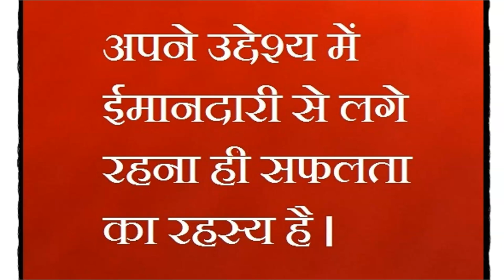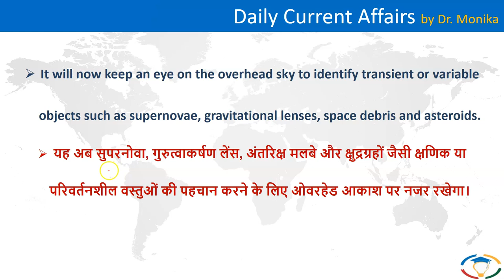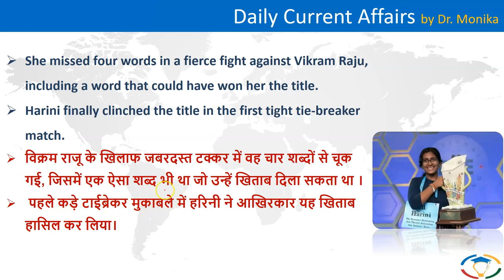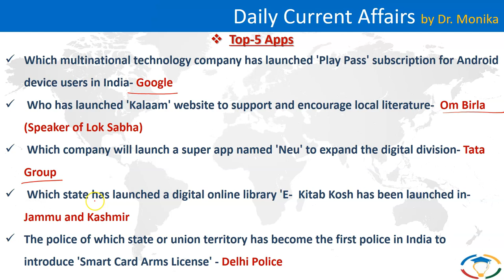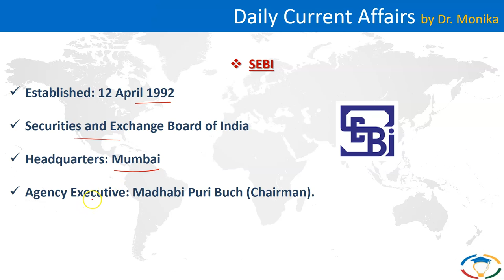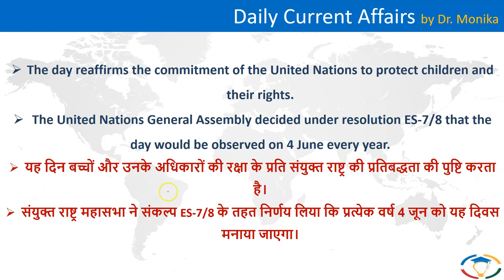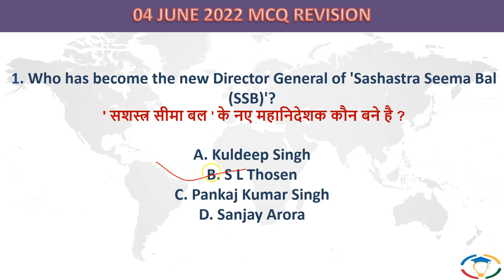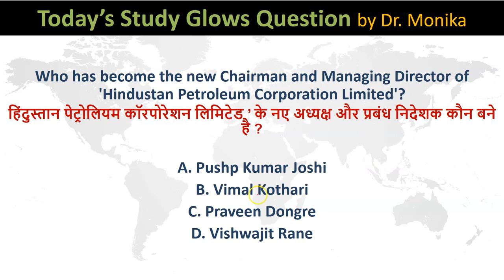🔴 Daily current affairs in Hindi for UPSC with pdf | Current affairs today | 07 June 2022